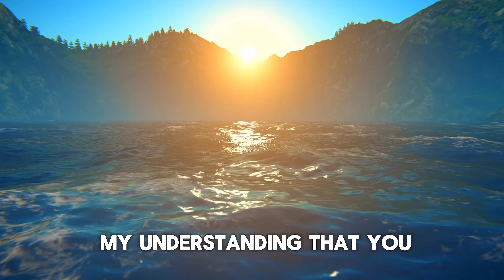"Affirmations for Divine Wisdom and Clarity"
The wisdom of Solomon, as revealed in Proverbs 1-5, provides timeless guidance for leading a righteous and discerning life. Through these chapters, Solomon emphasizes the pursuit of wisdom, understanding, and godly instruction. He warns against the allure of sin and folly, offering profound insights into the nature of true knowledge and the importance of fearing the Lord. Embrace these teachings to navigate life with prudence, righteousness, and spiritual insight.

Hook

Discover the profound wisdom of Solomon in Proverbs 1-5 and learn how to live a life of righteousness and discernment through godly instruction and understanding

- Proverbs 1-5
- Wisdom of Solomon
- Biblical wisdom
- Proverbs teachings
- Righteous living
- Godly instruction
- Fear of the Lord
- Understanding and knowledge
- Solomon's proverbs
- Avoiding sin and folly